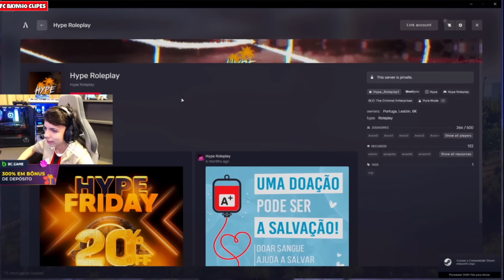BK ENCONTRO DUAS MINA COM A VOZ DIFERENCIADA | + RESENHA NA PRAÇA | FC BKINHO CLIPES